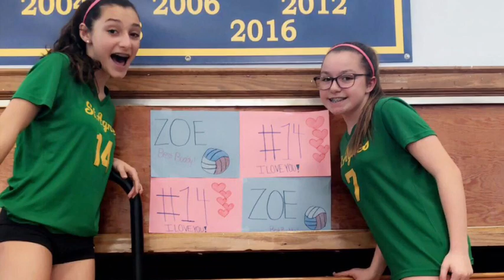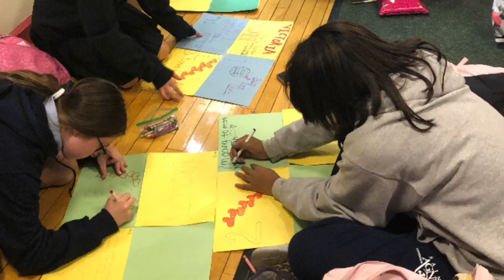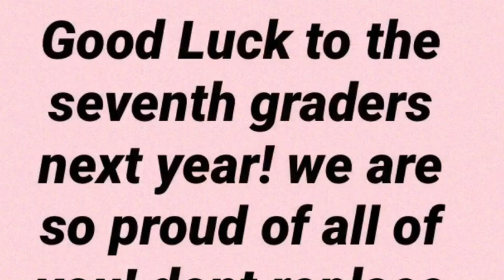Stags volleyball 2019!!!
Stags volleyball slide show!!!